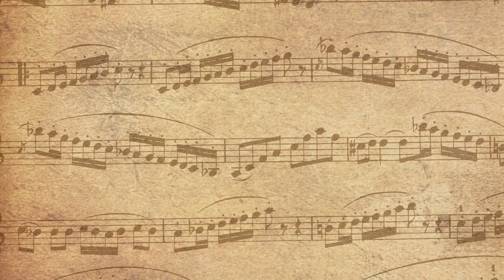Why You Need to Study Positions on the Violin to Take your Playing to the Next Level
Why You Need to Study Positions on the Violin to Take your Playing to the Next Level. Do you want to effortlessly play advanced pieces on the violin? Do you desire to sit in the first violin section? If either of these are your goals in your violin journey, you must study positions on the violin. Without position knowledge, orchestral playing will be super difficult. All advanced pieces on the violin call for position work. Want to read effortlessly notes above the staff? you have to study positions. In this video, I discuss where seven positions live on the violin and a practice strategy for you to implement to make sure you get your position practice in on a daily basis.

Don’t waste anymore time searching for youtube videos and free information to help you get out of the violin journey fog. Cut to the chase and get immediate feedback from Heather NOW!

Feeling thankful for this info and want to give back?

// VIOLIN GEAR
Carl Flesch center mount chin rest with a hump
Dominant G, D, A and Pirastro E Violin String Set
Bravo Kun Shoulder Rest
Kun Shoulder Rest
Blue Snowball USB Microphone
Pirastro Rosin
Rubber Practice Mute
My Travel Bam Violin Case